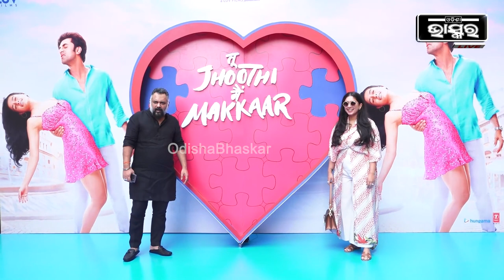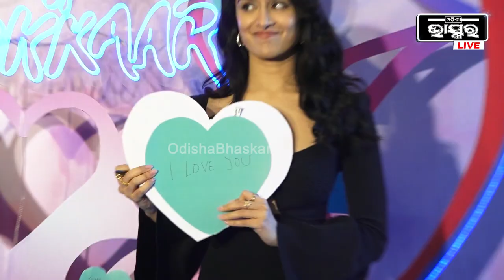ଫିଲ୍ମ ତୁ ଝୁଠି ମେଁ ମକ୍କାର ର ଟ୍ରେଲର ରିଲିଜ,ପ୍ରମୋଶନରେ ନଜର ଆସିଲେ ଶ୍ରଦ୍ଧା